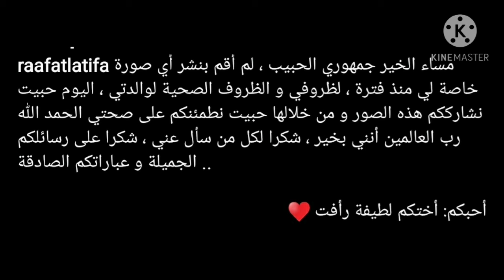حصري ...ظهور لطيفة رأفت بعد الظروف الصحية التي مرت منها